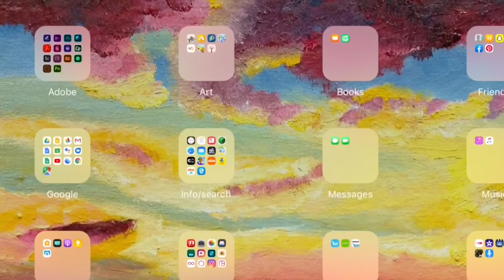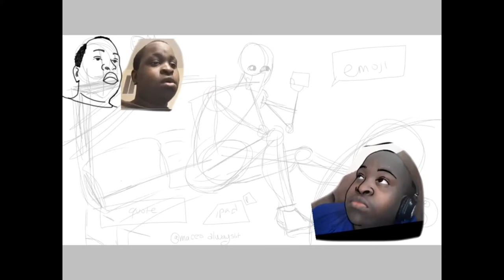How To Make Fanart Using Photoshop And Drawing Speedart!! Ft. MaceoAlwaysLit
Jacy Boo is back and ready to create!

The easiest way to make anyone into a cartoon is to trace their face. So that's what I did for two of the faces. The third one was my version of Maceo reacting to something on his phone since his channel is a reaction one.
"I'm off to University in a few days, wish me luck!"

iMovie